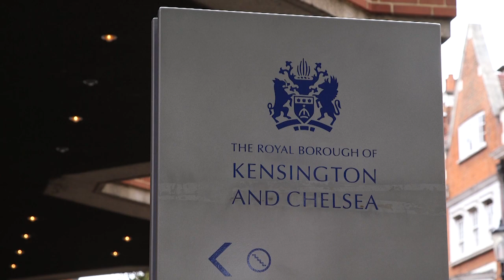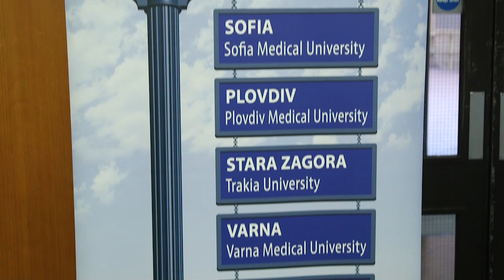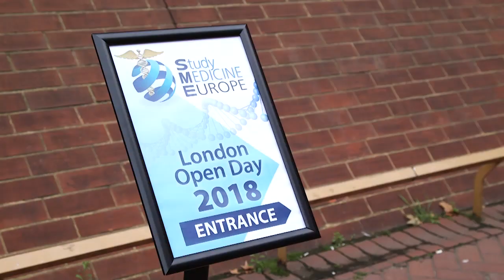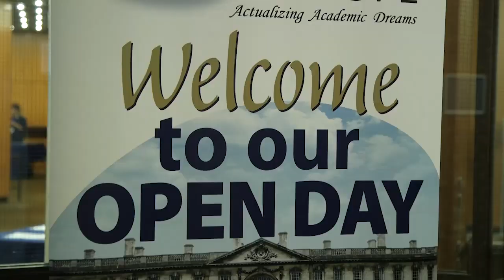Study Medicine Europe's London Open Day 2018 - Studying Medicine, Dentistry & Veterinary Abroad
Study Medicine Europe’s London open day took place on Saturday the 18th of August 2018 at the Kensington Conference and Events Centre.
This video takes you through everything you need to know about studying medicine abroad with Study Medicine Europe. The day featured a range of speakers including students talking about their own experiences, a glimpse of the lively Q&A, the one-to-one meetings with recruiters, and much more. Watch the video to learn more about studying medicine, dentistry and veterinary medicine in top universities across Armenia, Bulgaria, Romania, Ukraine, Serbia and Georgia.

To learn more about how Study Medicine Europe can help you to study medicine, veterinary medicine or dentistry in Europe, see our